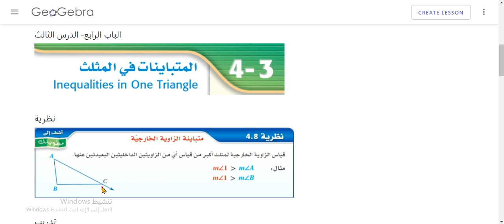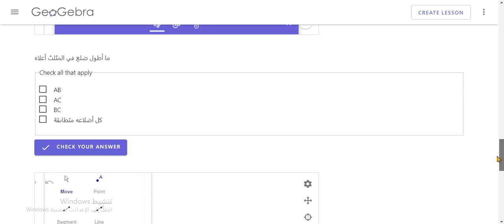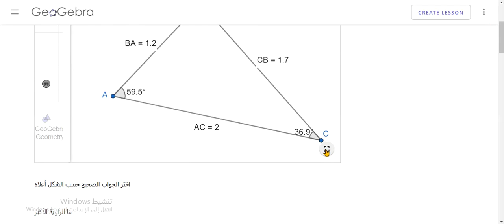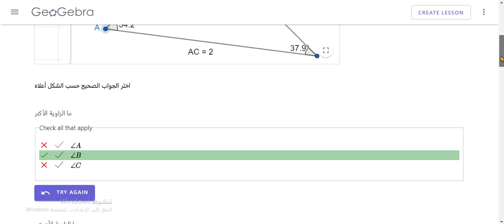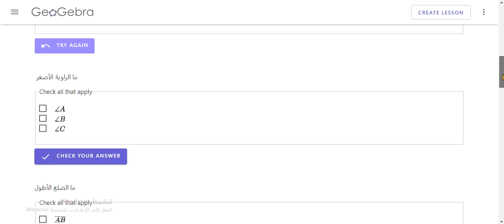عرض وتدريبات رائعة: المتباينات في المثلث عبرالجيوجبرا، بصندوق الوصف أوراق عمل🌟محدثة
المتباينات في المثلث - أول ثانوي مسارات جيوجبرا التعليم عن بعد تحصيلي الثانوية
أوراق عمل تفاعلية:::

رابط القناة ⬇️:
 هلا بكم بعد حي طلابنا الأعزاء 🌹
في
 مع دعواتي لكم بالتوفيق والسداد.